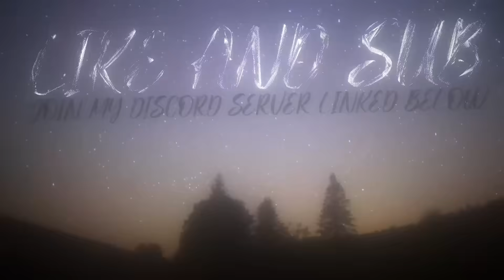They Added MY CONCEPT FINISHER Into The Strongest Battlegrounds.. | Roblox